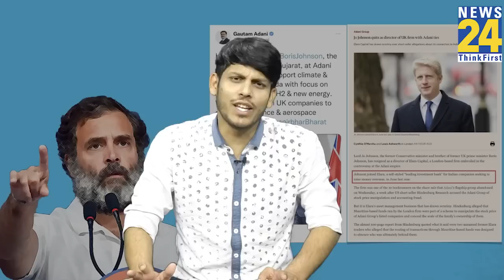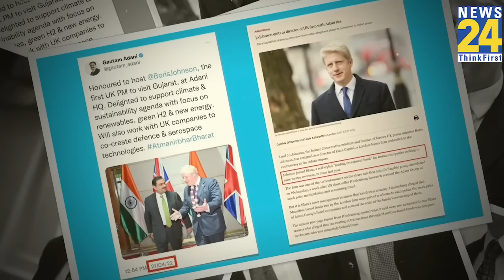Rahul Gandhi ने Gautam Adani को लेकर PM Narendra Modi और केंद्र सरकार पर बोला हमला | कौन हैं Johnson